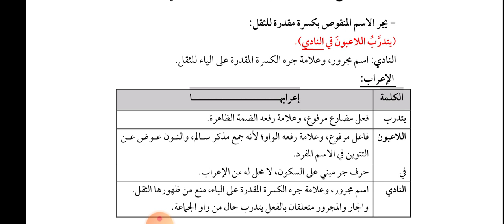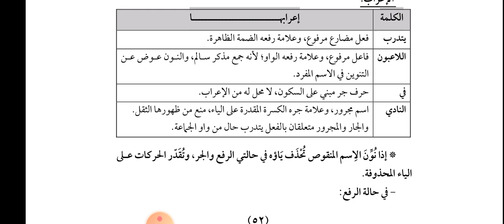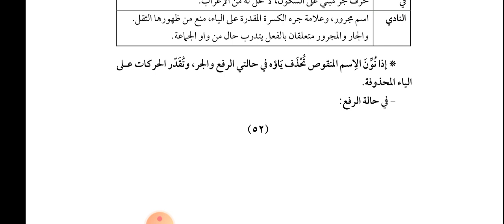اسم منقوص کا اعراب| نحوی ترکیب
التطبيق الإعرابي... إعراب الاسم المنقوص